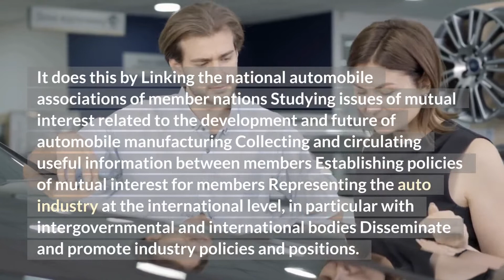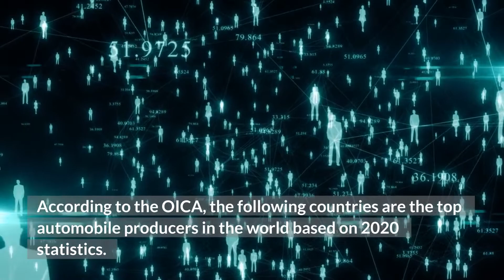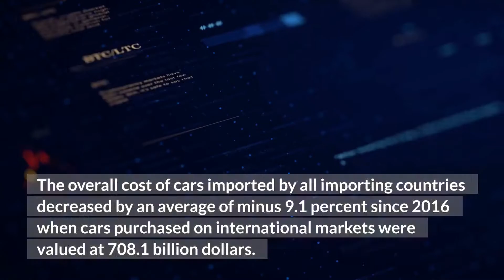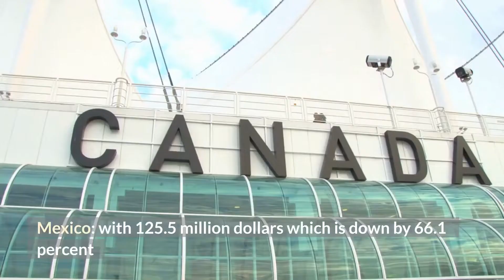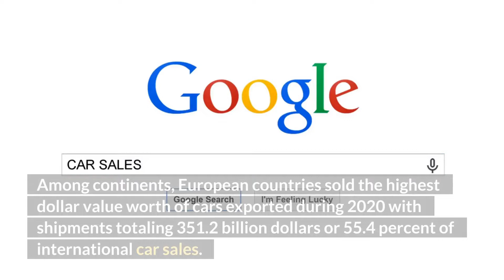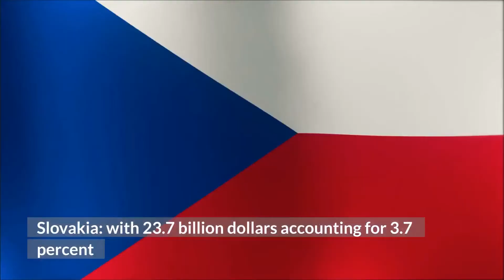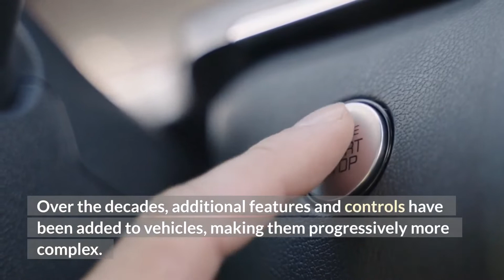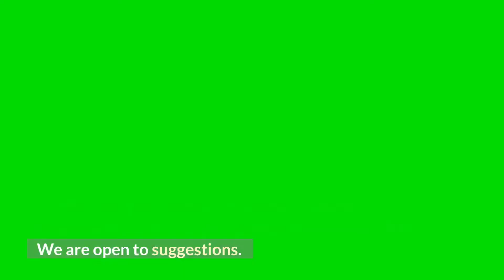CARS TOP IMPORT & EXPORT COUNTRIES - CAR IMPORT AND EXPORT BY COUNTRY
The International Organization of Motor Vehicle Manufacturers was founded in Paris, France, in 1919. The OICA consists of 37 members and four committees exhibitions, technical, statistics, and communications. According to the OICA, the following countries are the top automobile producers in the world based on 2020 statistics. The United States is the second largest car producer in the world, although it produces less than half of what China does. The overall cost of cars imported by all importing countries decreased by an average of minus 9.1 percent since 2016.

Europe bought the highest dollar worth of imported cars during 2020. Cars represent the world's number two exported product by value, trailing exports of electronic integrated circuits but ahead crude oil. Europe sold the highest dollar value worth of cars exported during 2020 with shipments totaling 351.2 billion dollars or 55.4 percent of international car sales. Cars came into global use during the 20th century, and developed economies depend on them. 15 countries shipped 86.4 percent of global cars exports in 2020 by value.

The sole gainer from 2019 to 2020 was Slovakia via a 2.5 percent increase. Over the decades, additional features and controls have been added to vehicles. Most cars in use in the early 2020s are propelled by an internal combustion engine. Electric cars became commercially available in the 2000s and are predicted to cost less to buy than gasoline cars before 2025.

top car importing countries
best country to export cars to
car exports by country
car exports by country 2022
import export cars
countries with highest import duty on cars
import export cars
car exporting companies
bmw exports by country